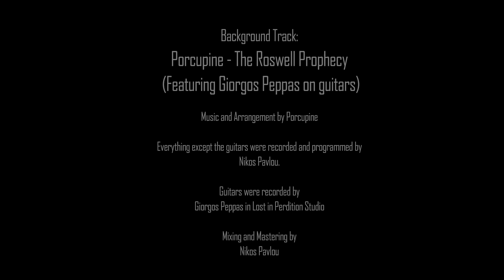Nikos Pavlou - Patreon Sound Engineering Tutorials Introduction Video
Hello dear sound enthusiast! (or not!)
​My name is Nikos, I am a sound engineer since 2007, owner of a Bachelor of Science on Audio Engineering. I am originally from Greece but I currently live in Manchester, UK.
​I love teaching and passing my knowledge to other people as I feel I am actively contributing in helping other people. That is why I decided to start this Patreon page and offer sound engineering tutorials to the people that might need them.
​By becoming a Patron to my page, you will help me to minimize my every day expenses an at first place make my financial status a bit easier to handle. Then if I get much support I mght be able to live straight out of these videos, which will mean that I will have much more time to focus on these videos for you and make them better and better. Also at the same time I will be in much better position to pursue my career in teaching!
​All the tutorials will be also available in the following online university platforms:

​Until the first tutorial and full course will be live (in about 2 or 3 months), take care!